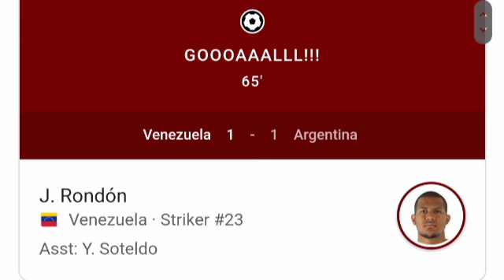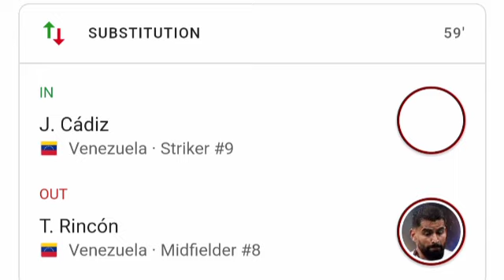Gol de Salomón Rondón, Venezuela vs Argentina (1-1) Todos los goles y resumen ampliado